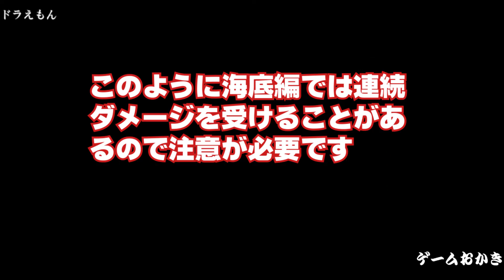【ハゲ実況】FCドラえもん 多構成の名作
即死系統の罠はないが難易度は高め。ポセイドンまで倒してエンディングまで。ゲームをやっていてやたら顔がかゆくなることが多かった。個人的には魔境編が好きです。海底編は骸骨強敵。よけるか球を打つかしないとぶつかると連続ダメージを受けるので注意！

コメントに関しては当方、冗談やギャグは好きなのコメントに花咲かせましょう。なるべく居心地の良い環境づくりをしていきたいと思います。

少しでも楽しんでもらえたら嬉しく思います。